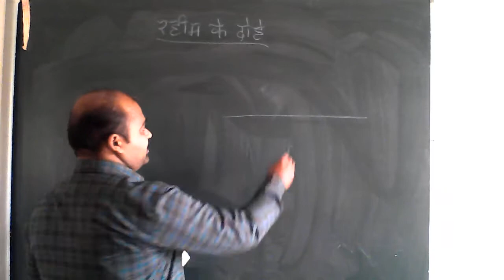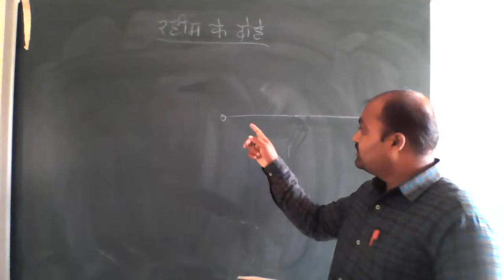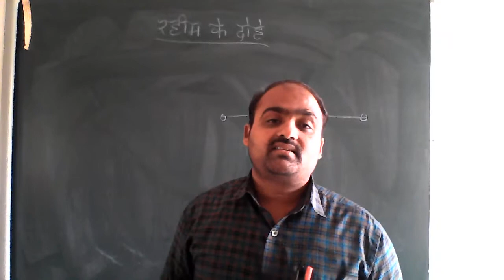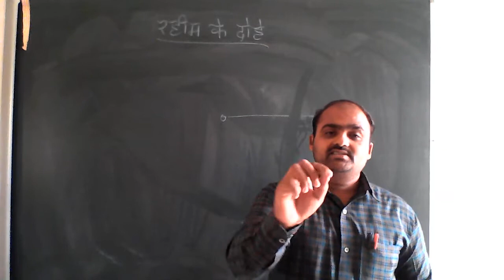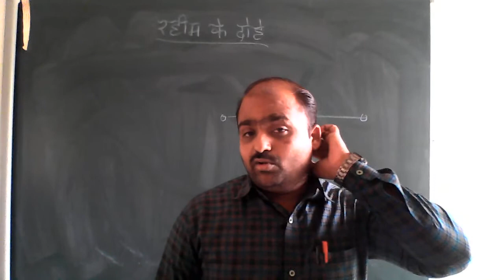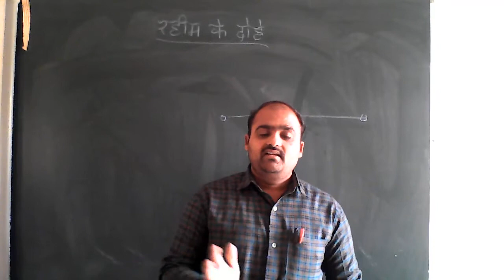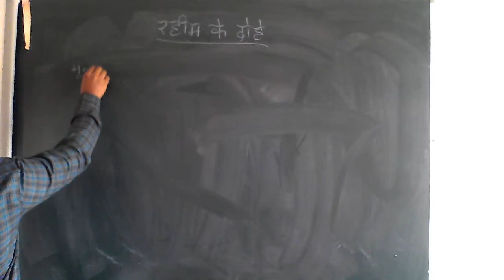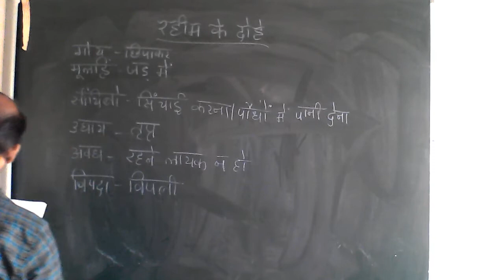CLASS - 9 HINDI